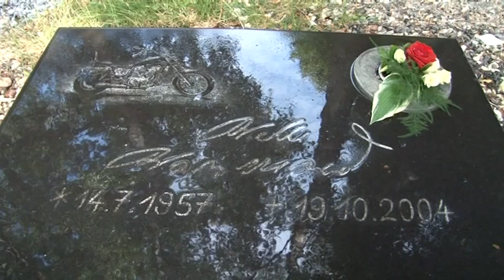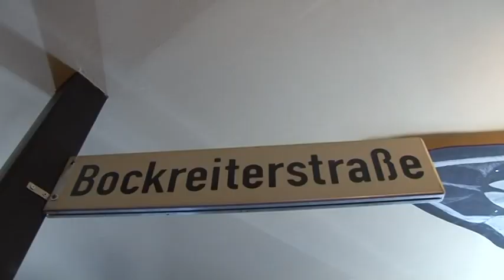Hochzeit Ralle&Malle 18.07.2015 Teil 1